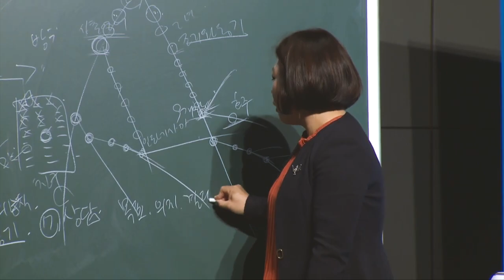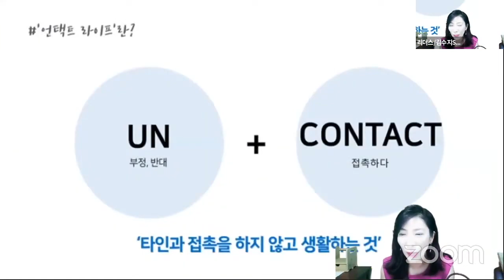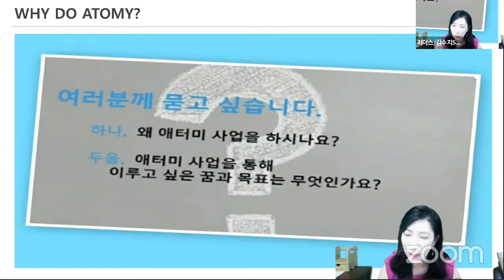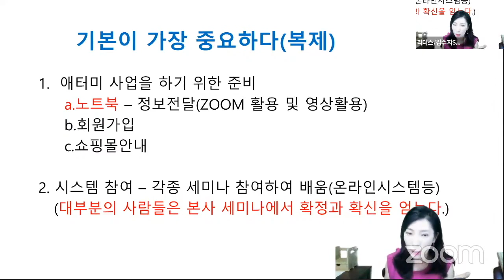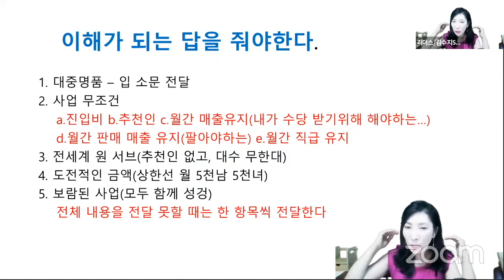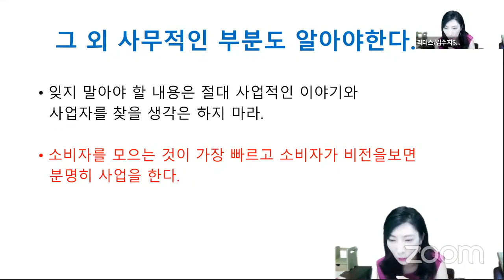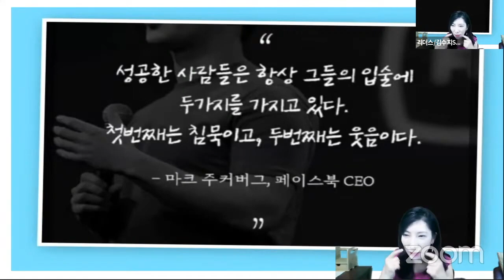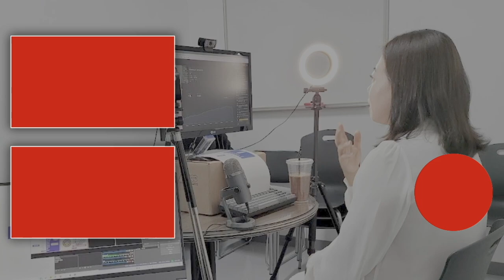긍정의 원더우먼 | 김수지 | 떄문에? 덕분에? 생각하기 나름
온라인으로 진행된 김수지STM 강사님의 특강입니다